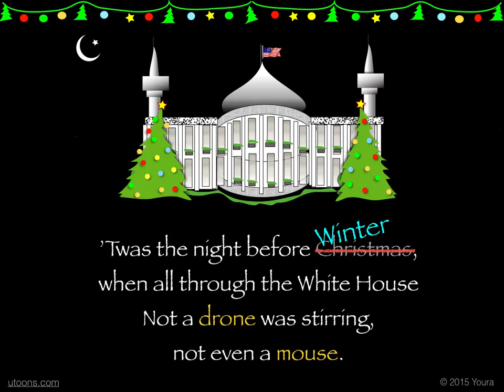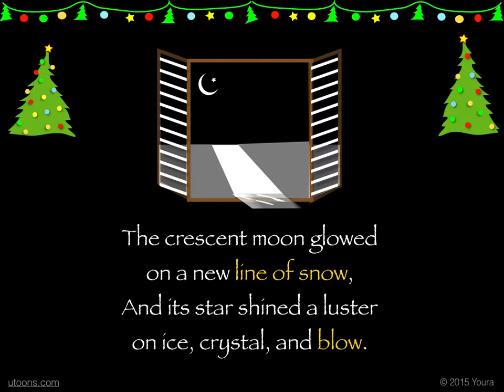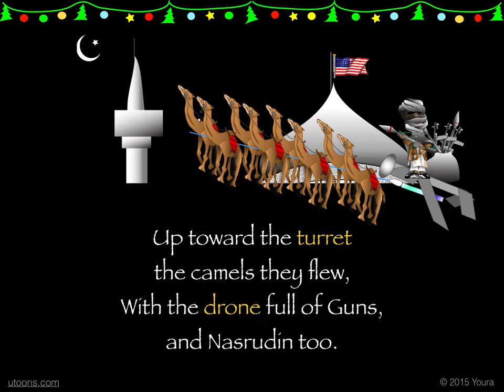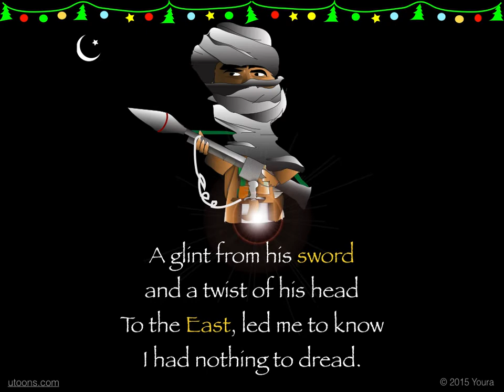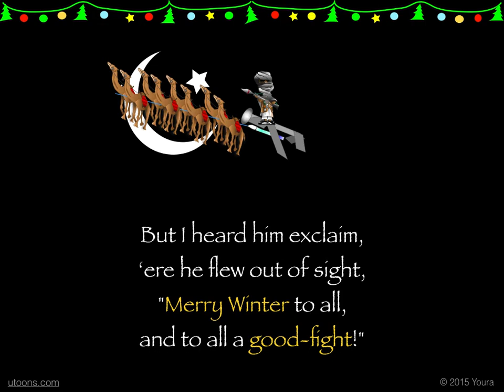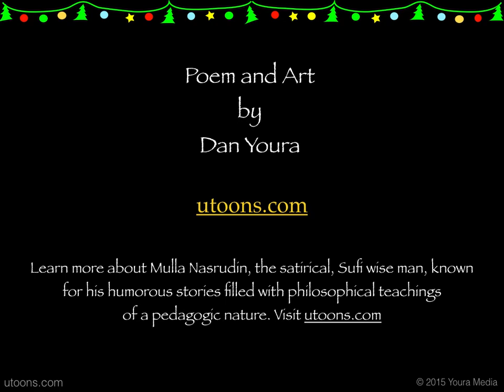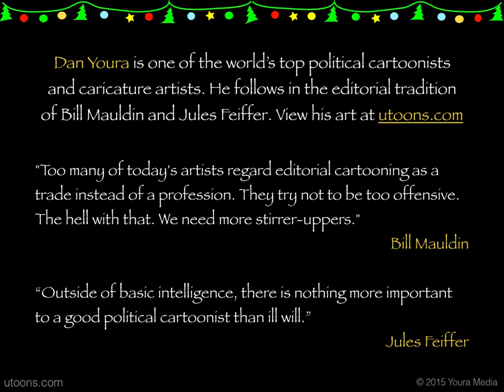Twas Night Before Winter at White House 2015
Night Before Winter replaces Night Before Christmas at 2015 White House. Santa Clause is replaced by Mulla Nasrudin, the satirical, Sufi wise man, known for his humorous stories filled with philosophical teachings. Nasrudin's sleigh is a drone. His team is a herd of camels. He arms stockings with fire power. He flys off like a missile wishing all "a Merry Winter and a good-fight." Artwork and poem by Dan Youra, one of the world's top conservative political cartoonists and caricature artists.